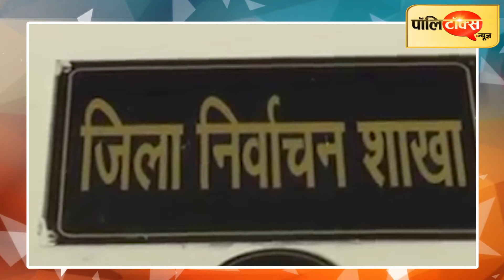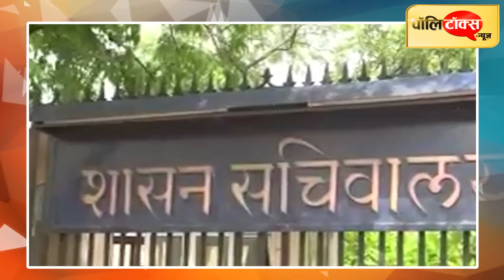पंचायतराज चुनावों पर छाए संकट के बादल, हाईकोर्ट ने दी इजाजत तो प्रथम चरण में 7 जिलों में होंगे चुनाव